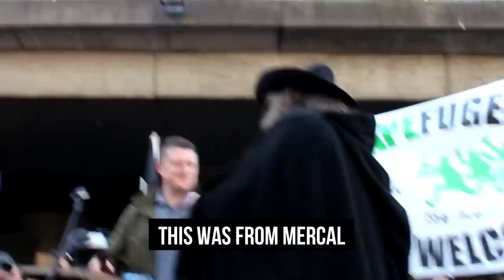TOMMY ROBINSON DOES STAND UP COMEDY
Tommy Robinson does his best stand up routine to date.